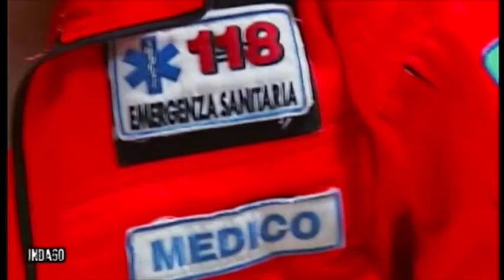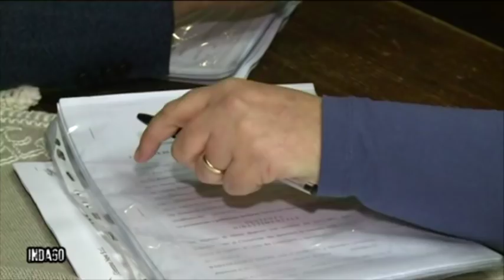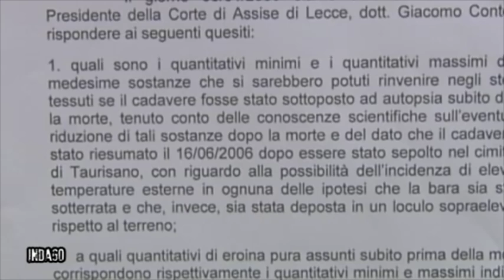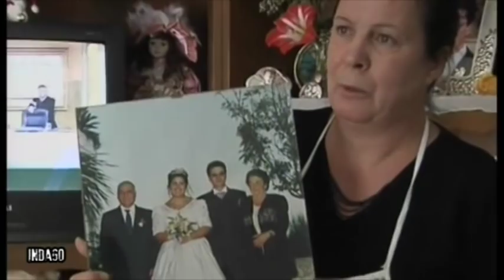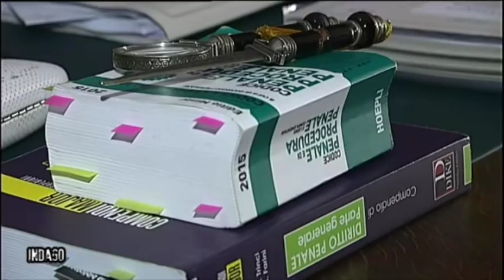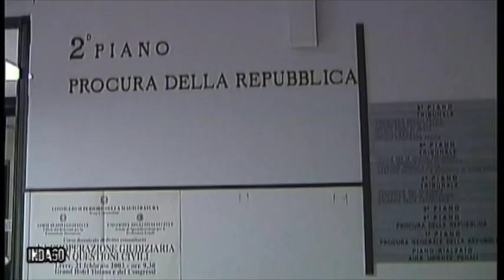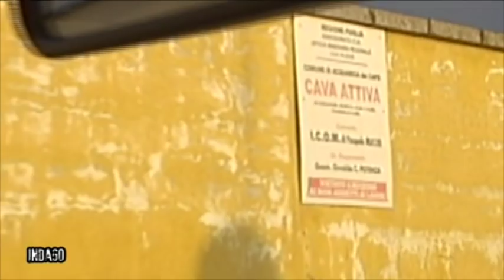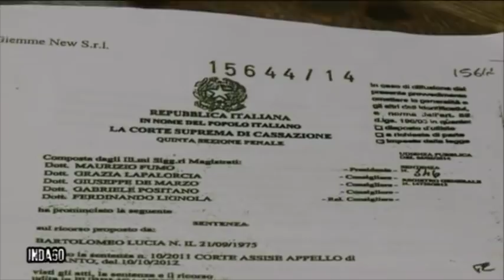L'INFERMIERA CHE UCCISE IL MARITO CON L'EROINA: IL CASO SI RIAPRE?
Per la Giustizia uccise il marito iniettandogli una dose di eroina: ma andò proprio così? Nella puntata di Indago in onda su Telenorba il 29 novembre 2015 e condotta da Giovanna Bruno, Antonio Procacci ha ricostruito il caso scoppiato dopo la morte di Ettore Attanasio, operaio di Taurisano, nel leccese. Tanti, ancora, i punti interrogativi su una vicenda che ha portato alla condanna all'ergastolo di Lucia Bartolomeo, meglio conosciuta come l'infermiera di Taursano.